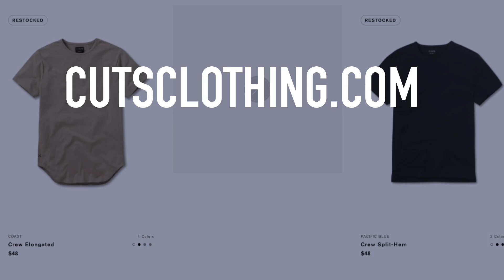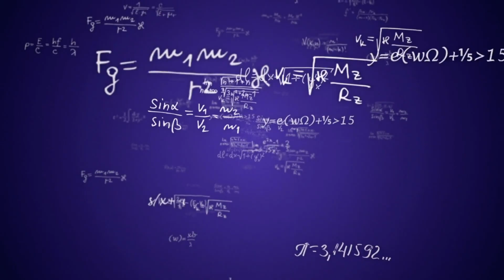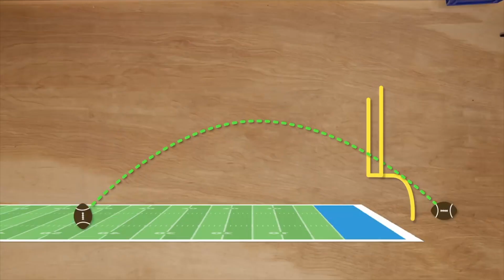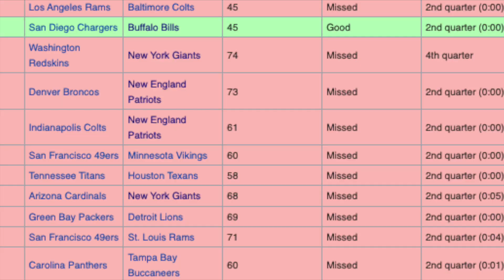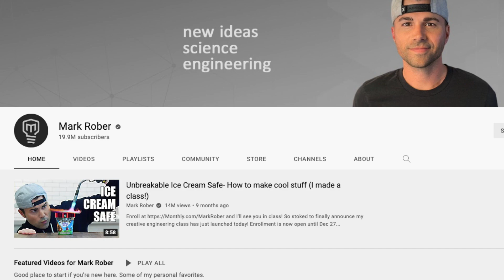SCIENCE says Justin Tucker’s Record will NEVER be Broken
Justin Tucker's record breaking 66 yard field goal MAKE was the longest in NFL history. And this record will never be broken. Because MATH and SCIENCE say so.